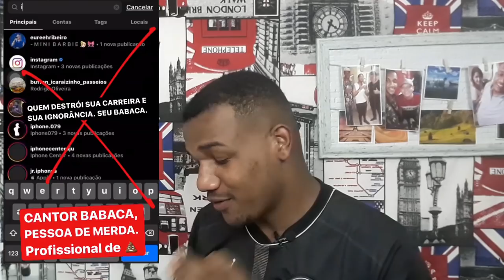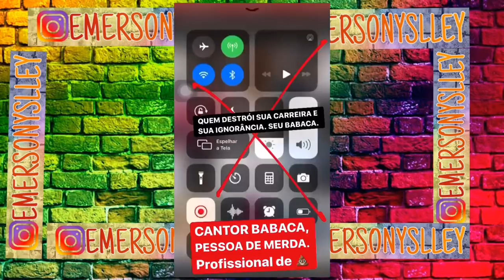TRETA DAS GRANDES :Devinho Novaes é chamado de M3RDA e BAB@CA por Murilo Soares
Vejam o cantor  e compositor sergipano devinho Novaes Novaes é chamado de babac@ e de um M3rda pôr ex representante em São Paulo Murilo Soares  vejam !